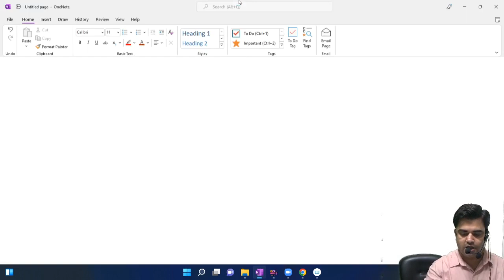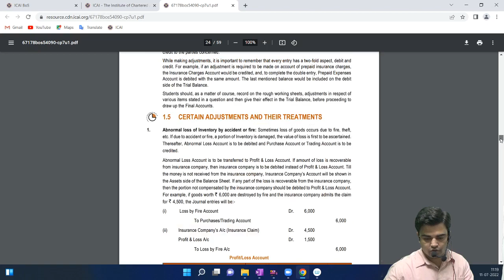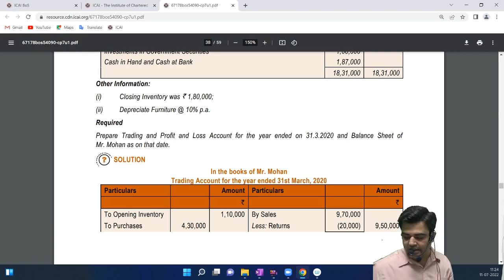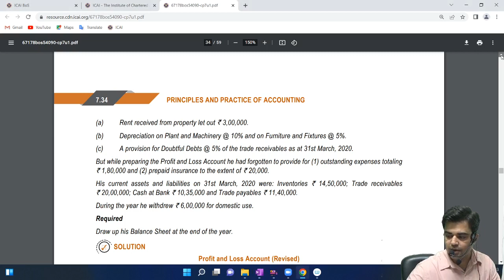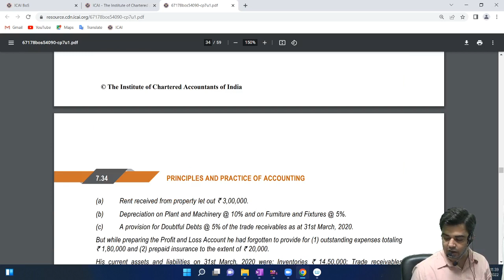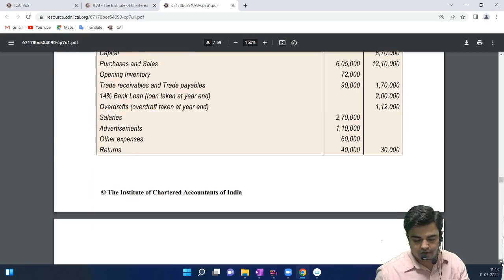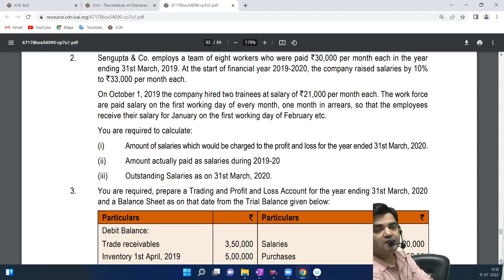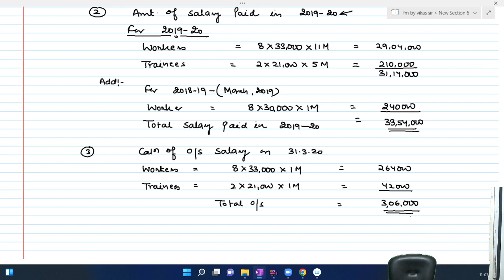(Lecture-43) Chapter 7: Preparation of Final Accounts of Unit 1: Final Accounts of Non 11-07-2022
ACC BY ROHIT SIR (GCF-6) NOV-22